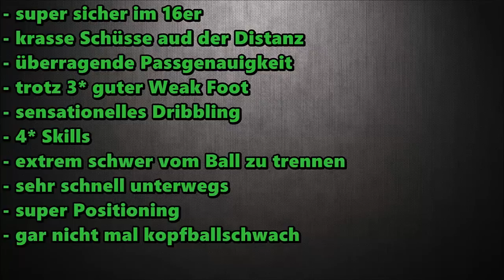92 TOTS JAMES RODRIGUEZ Player Review + In Game Stats | Fifa 15 Ultimate Team | (Deutsch/HD)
► „Mehr anzeigen"  für Informationen ! :)

Xbox-Gamertag: tobantula

Skype: TobantulaGaming